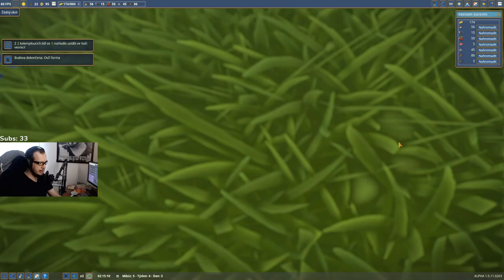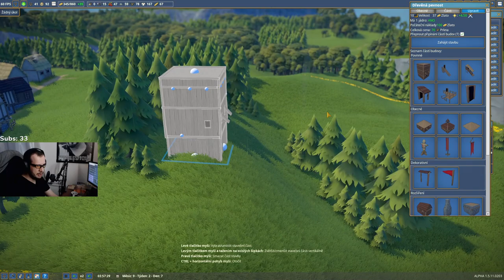My snad zbankrotujeme - Foundation CZ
═╣ STREAMY ╠═

═╣ PODPORA KANÁLU ╠═

═╣ POPIS ╠═

Foundation je budovatelská strategie, která v sobě kombinuje prvky mnoha her, ze kterých pak vznikl tento unikátní mix. Anno, Settlers a mnoho dalších, inspirace je zjevná, ale Foundation se může pochlubit i mnoha originálními prvky, jako přirozený vznik cest, modulární stavba budov, volný stavební režim nevázaný gridem a detailní správa poddaných.

Foundation je zatím v předběžném přístupu, takže mnoho z funkcí a vlastně i větší část potenciálu hry zatím dostupný není, ale už to, co ve hře je a jak je to zpracované, je na alfa verzi hodně povedené. Foundation má velký potenciál.

═╣ MOJE SESTAVA ╠═

Paměť ► 32GB
Graf. karta ► RTX 2080 Super 8GB
SSD ► 1TB
HDD ► 2TB

═╣ SOCIÁLNÍ MÉDIA ╠═

═╣ SPŘÍZNĚNÉ KANÁLY ╠═

═╣ PRAVIDLA KOMENTÁŘŮ ╠═

1) Žádné vulgarismy a urážky.
2) Žádné trollování a flame.
3) Žádné spoilery.
4) Žádná politika.
5) Žádný backseat gaming